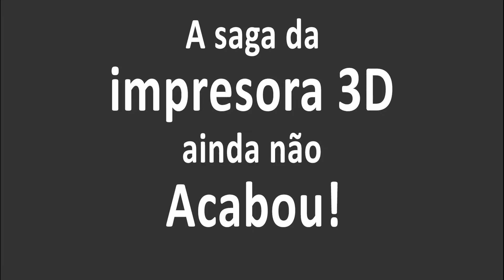e96 - Talvez amanha !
01/07/16

Episódio 96

Ajudem e dêem apoio :D agradeço